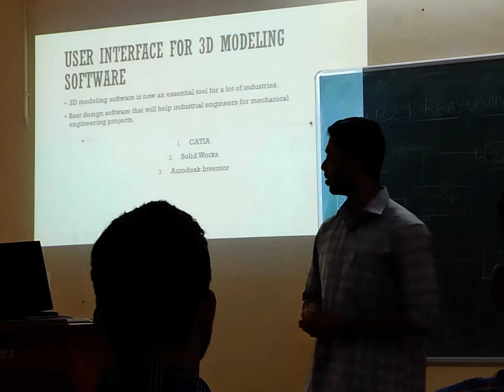Individual Student-Centred TL - GCE Kannur - 17.11.2022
Individual Student Centred Teaching-Learning
MICRO PROJECT and EXPERIENTIAL LEARNING preliminary presentation
Government College of Engineering Kannur
Course: 221TME008 CAD/CAM
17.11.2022